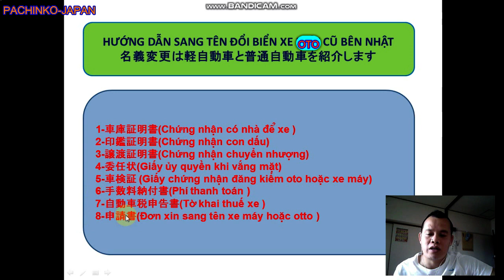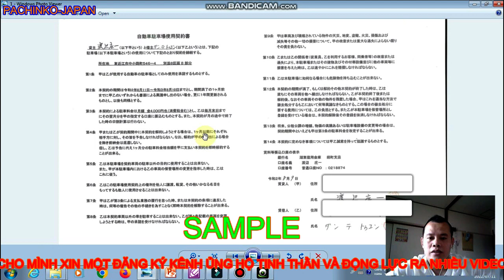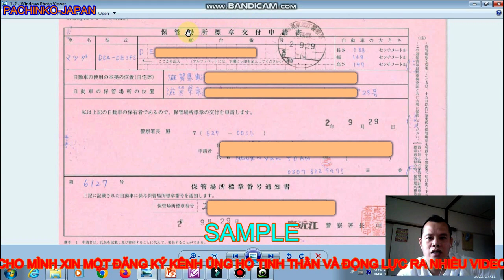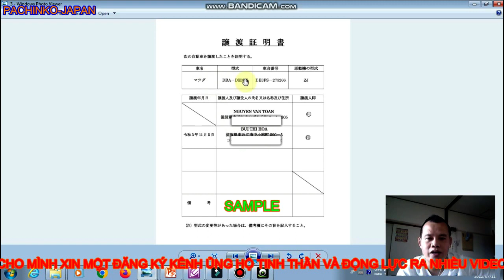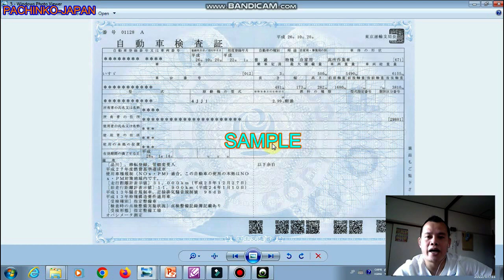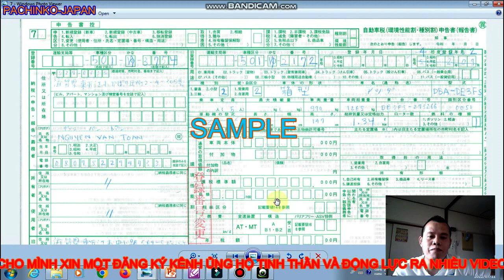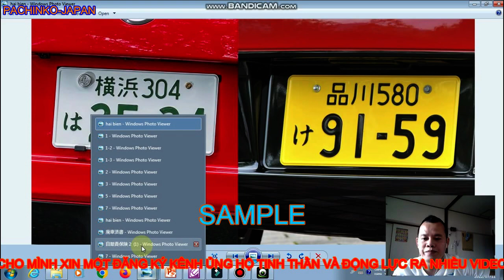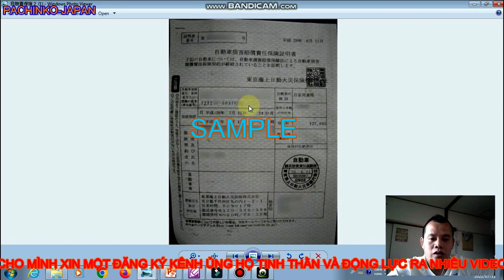HƯỚNG DẪN SANG TÊN ĐỔI BIỂN XE OTO BIỂN VÀNG&BIỂN TRẰNG JAPAN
Anh em vào trang web của mình để download các file cần thiết để sang tên đổi biển nhé.
JAPAN NGÀY CÀNG ĐÔNG ANH EM VÀO COMMENTION
NIC FACEBOOK CỦA MÌNH LÀ